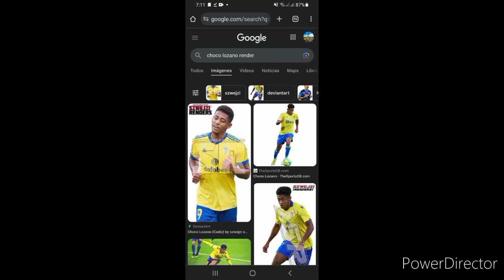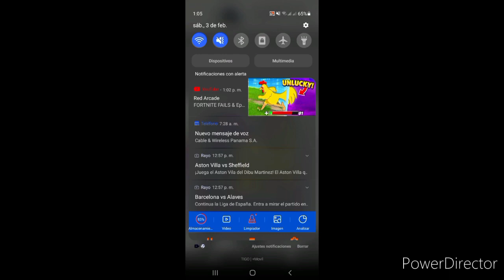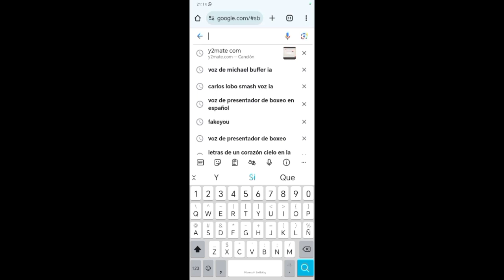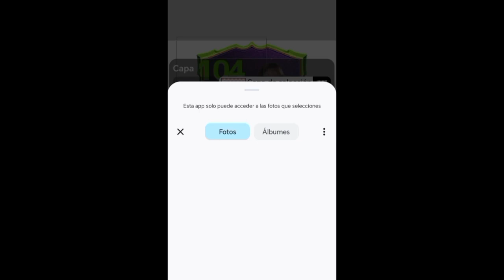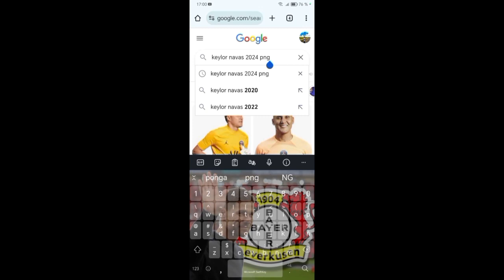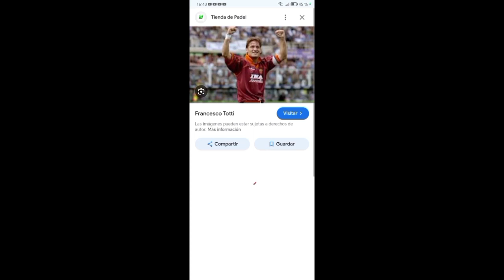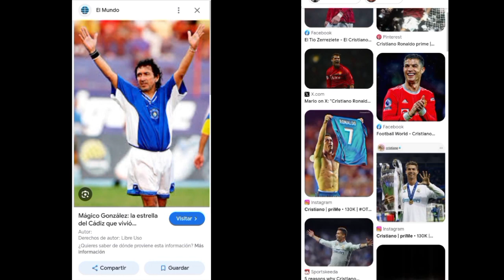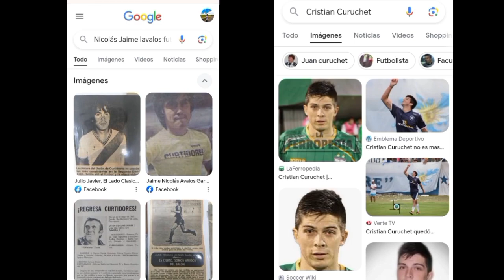HACIENDO RENDERS DE FIFA MOBILE. ¡ESPECIAL DE 500!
¡Hola chicos! Bienvenidos a un nuevo video :D. El día de hoy me complace hacer el especial de 500 suscriptores en el canal, HACIENDO CARTAS DEL FC MOBILE. Si te gusta este tipo de contenido, colócalo en los comentarios y califica la edición de las cartas, por tu opinión. Un like, comentario y suscripción me ayudaría muchísimo a mejorar la edición de los videos. ES GRATIS. Sin más que decir, nos vemos ;D.

Metas de Subs✨:
1✅
10✅
50✅
100✅
150✅
200✅
300✅
500✅
700❓
1000❓

¡Juega conmigo!🎮
Minecraft🌲: Elhunter07 / Elhunter07Ca
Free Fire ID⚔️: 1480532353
FC Mobile⚽: Elhunter07 (Grl 97)
Roblox🤠: Elhunter07/Elhunter07_Oficial
Mario Kart Tour🏁: Elhunter07
SMMWE🔧: Elhunter07
Geometry Dash⏹️: TheHunter07

Proveedores Musicales:
@Bobicraft y Evans - @NWBI Music
@EDM bot